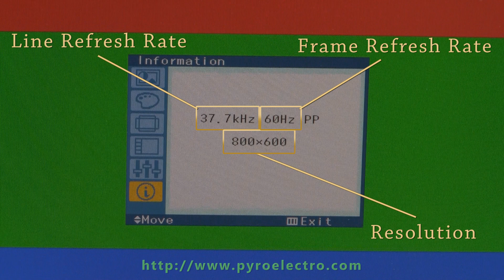Basic Arduino VGA Output